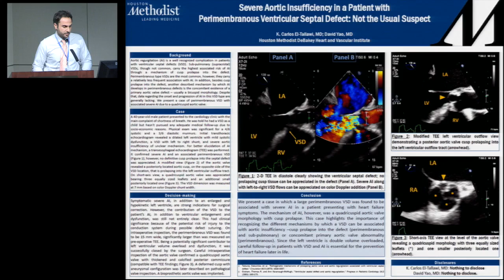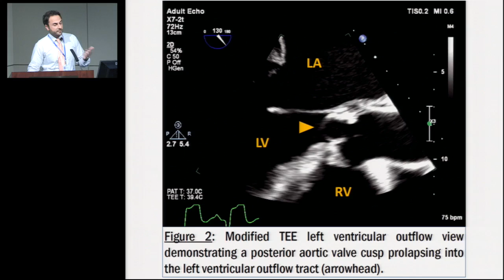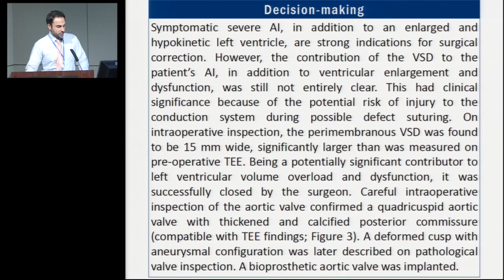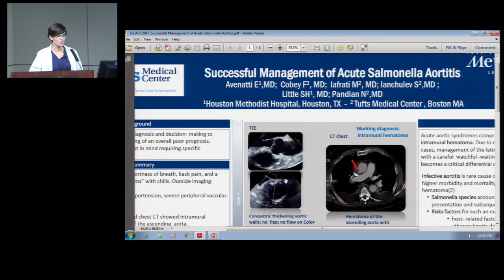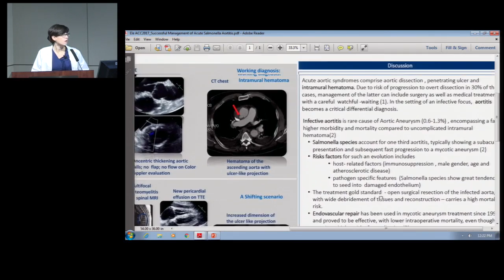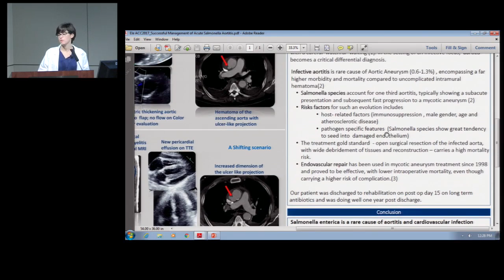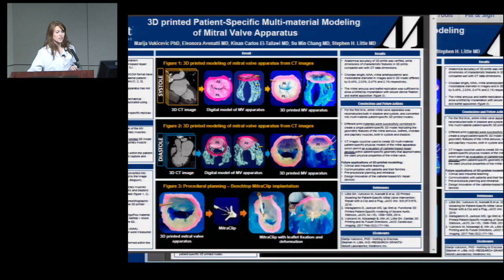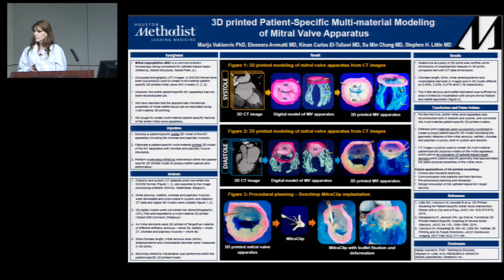ACC Abstract Rehearsals (Sherif Nagueh, MD, Faculty and Fellows) March 7, 2017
Multi-Modality Weekly Conference

"ACC Abstract Rehearsal"

Sherif Nagueh, MD
Faculty and Fellows